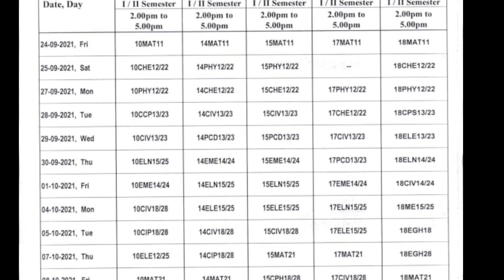Vtu update |sep 16 2021|students solution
Upi id:hatersvtu@ybl

vtu update#vtu update today#vtu latest updates